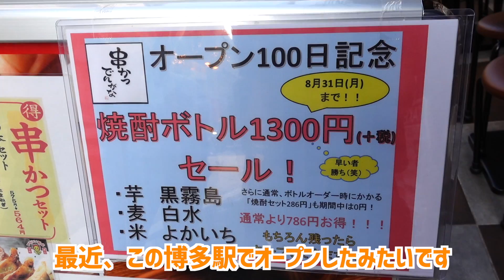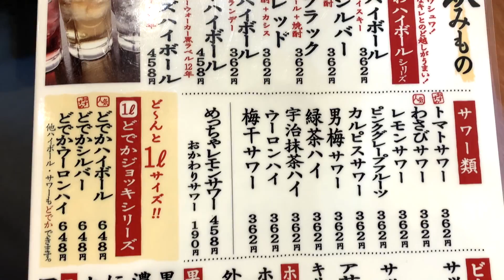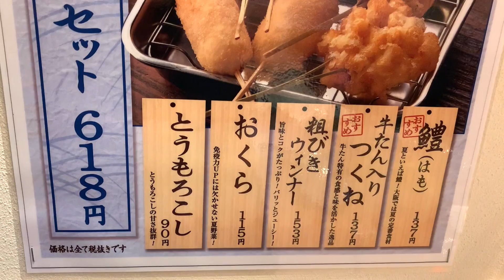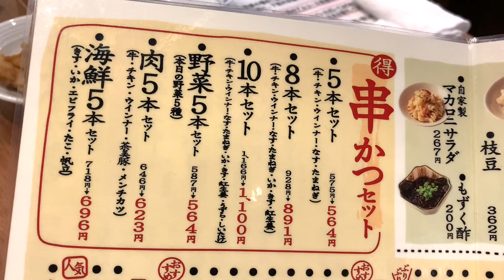大人気串かつ店が福岡にオープン！どて焼きに串かつを食べまくり、肉吸いうどんで〆る！【串カツでんがな】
『串カツでんがな』

2018年9月までにわっきーTVで紹介した、都心部限定で61店舗を厳選して紹介。

[爽やかな映像向けアコースティックポップ]MoppySoundさん
[穏やか、情報、さわやか、充実、希望]SOUND BANKさん
[激しいトレーニングエキサイティングEDM]zomapさん

２４時間営業の焼肉屋へ行ってみた！【スミヨシホルモン】